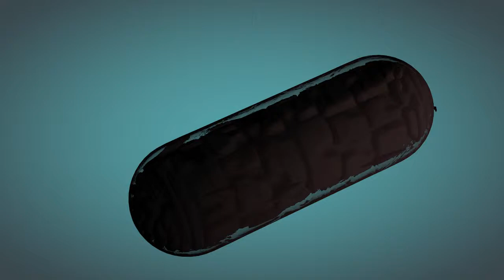Mitochondira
A 3D visualization of mitochondria.